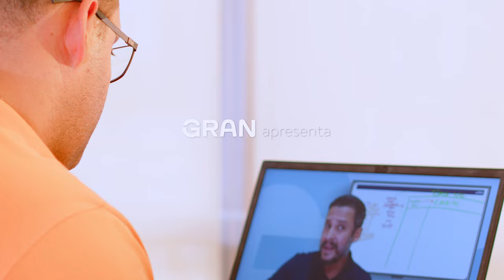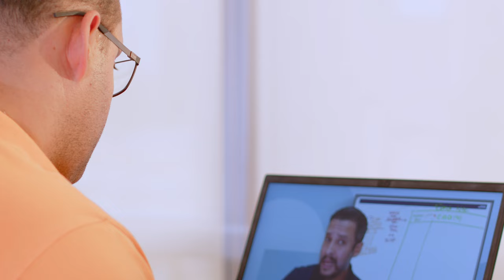Ele largou a carreira no setor privado aos 34 anos. Hoje é servidor da SEDS e pós-Graduado pelo Gran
Paulo Penna nasceu em São Paulo e tem três irmãs. Aliás, a casa dele era daquelas bem cheias, com avós e tudo o mais que se tem direito. Na escola não havia uma exigência muito grande de estudo, era só cobrado que passasse de ano, mas as grandes notas não estavam na lista de exigências.

Ainda jovem, se mudou para a cidade de Guarulhos e começou a trabalhar no aeroporto, na área de aviação. Foram anos e anos dedicados à carreira, mas começou a pensar em novos horizontes quando conheceu a esposa, que é servidora pública. Bom, a vida de um servidor realmente é diferente!

Se mudou para Brasília e ficou 1 ano trabalhando no aeroporto da cidade, até que começou a estudar para concurso. O Paulo deu um primeiro passo que é muito difícil para muitas pessoas, acreditar nele mesmo, no próprio potencial. Então ele saiu do trabalho e se dedicou apenas ao estudo. Foco total agora.

Ele conheceu o Gran através da mídia e pelas boas experiências de seus amigos, todos recomendaram os cursos. E como era de se esperar as aprovações vieram. Em 2016 ele passou para a Secretaria de Educação do DF, depois passou para a Secretaria de Desenvolvimento do DF, onde está atuando hoje. E no ano passados, 2022, passou para o TRT da região do Piauí.

Ele segue estudando e já terminou a pós-graduação em Gestão Pública do Gran. Parar? Nunca! O Paulo pode e você também. Todo mundo pode!